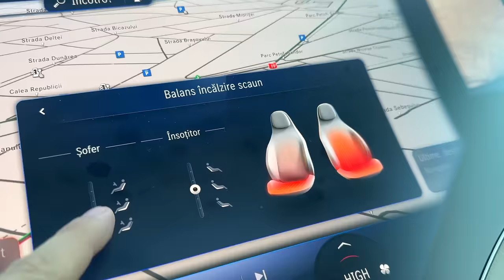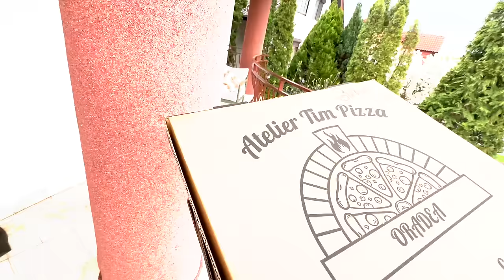😱 ARIANA se SPERIE de TUNET 🌪️ ALERTĂ de PRAF SAHARIAN și PLOI Murdare 🚨 FURTUNA a distrus SERA 🏡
Furtuna a distrus curtea casei și sera. Obiectele au fost mutate 3 metri. 😱 ARIANA se SPERIE de TUNET 🌪️ ALERTĂ de PRAF SAHARIAN și PLOI Murdare 🚨 FURTUNA a distrus SERA 🏡

⚠️ ATTENTION! ⚠️

⚠️ ATENȚIE! ⚠️